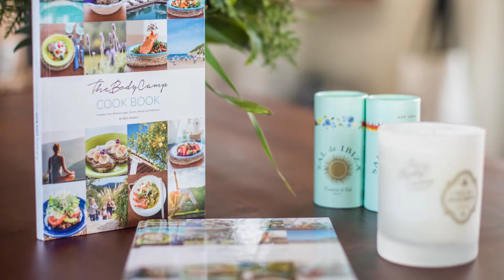Welcome | The Body Camp | Holistic Transformation Holidays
for more details about our amazing Holistic Transformation Holidays and to book your stay. Also, the Body Camp Cookbook is available to buy!!!

Welcome to The Body Camp: an exceptional, luxury health and fitness retreat, where you can reach your personal fitness and weight loss goals, focus your mind and learn how to cook delicious, nutritious food.

BOOK YOUR STAY NOW!

Join us at The Body Camp for a holistic life transformation you will remember always.